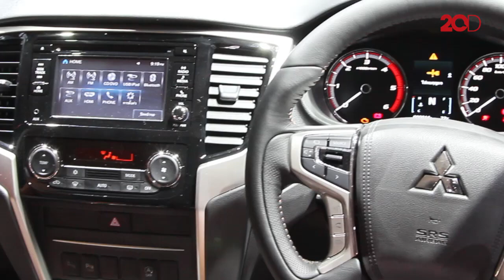New Triton Dirilis, Double Cabin Andalan Mitsubishi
Misubishi mempersembahkan mobil pikap double cabin terbarunya, New Triton di Bangkok, Thailand pada Jumat (9/11) lalu. Mobil buatan Jepang pabrikan di Thailand ini akan masuk Indonesia dalam waktu dekat.

Mitsubishi New Triton memiliki transmisi otomatis 6 percepatan serta berbagai fitur pengaman yang andal. Penyempurnaan sistem 4WD memberikan peningkatan performa off-road dan kenyamanan untuk pengendara mobil matik.